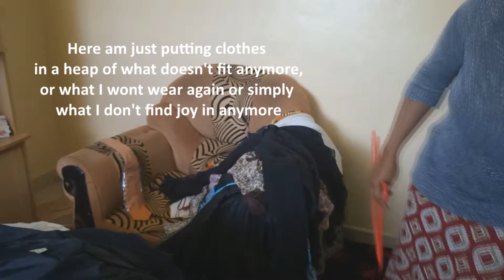ORGANIZE WITH ME || ULTIMATE CLOTHES ORGANIZATION MOTIVATION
Hi and what's up? It has been a while since I uploaded a video and appologies for that...to break the silence, today am bringing you a quick video where I organize and sort all the clothes we don't need or don't fit and putting them aside to donate. Each year especially after Easter we do a major declutter of our home and all the things that are in good condition and we don't use we put aside and donate them as well. Our church takes them and give to the less fortunate in our community and this is such an important aspect for us so I encourage you to try it. So I hope you enjoy watching this video. I’ll be uploading a new video or two every week. Have a great week!

Annimation used.